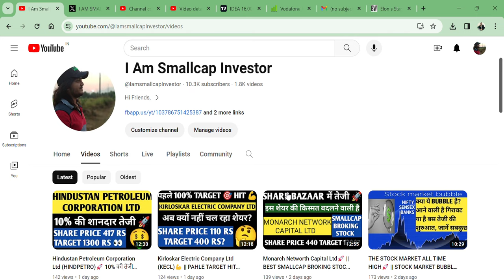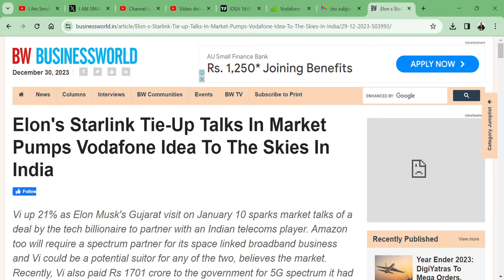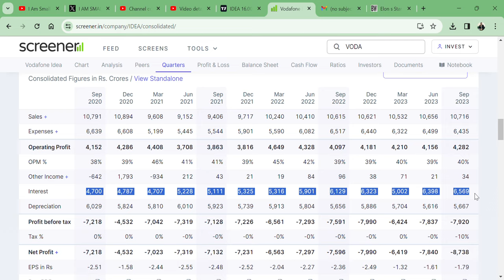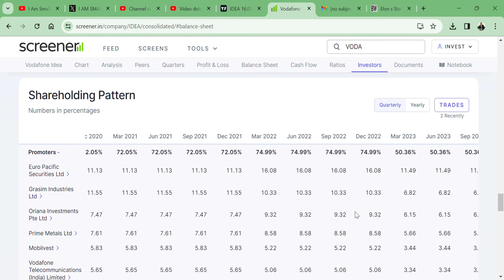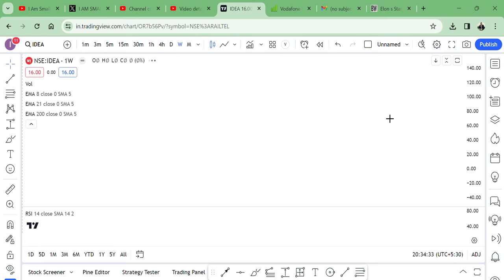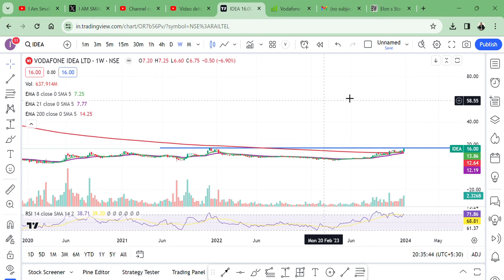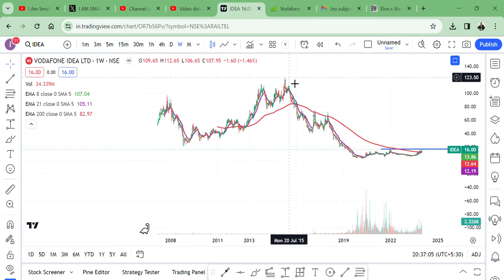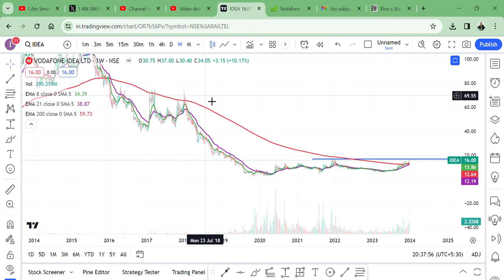Vodafone Idea Ltd🚀 || 21% की तेज़ी || TARGET 70 RS?🎯 || ELON MUSK VODAFONE TIE UP NEWS🇮🇳💪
HI,

Vodafone Idea Ltd RALLY 21% TODAY AND SHARE MAY TOUCH 70 RS TARGET? WATCH THE VIDEO TO KNOW MORE?

HOW IS Vodafone Idea Ltd Q2 RESULT,
SHOULD WE BUY Vodafone Idea?,
Vodafone Idea TECHNICAL ANALYSIS,
Vodafone Idea STOCK TARGET,
Vodafone Idea WILL FALL?,